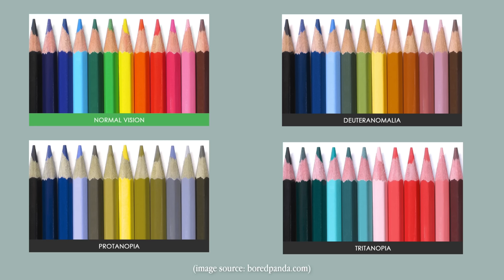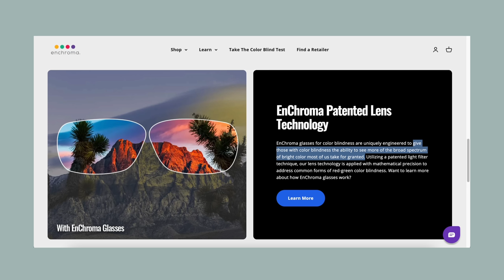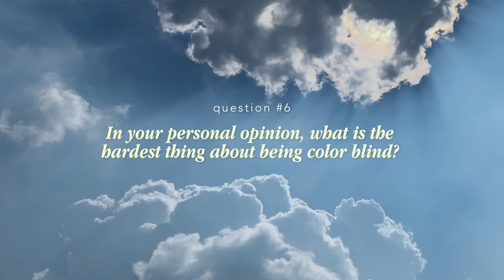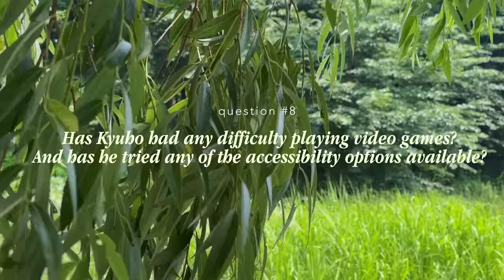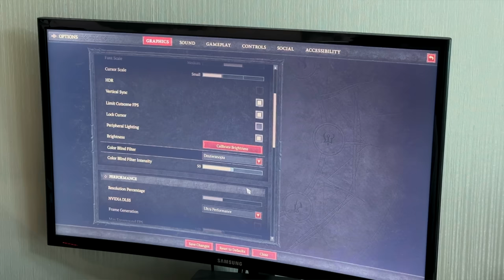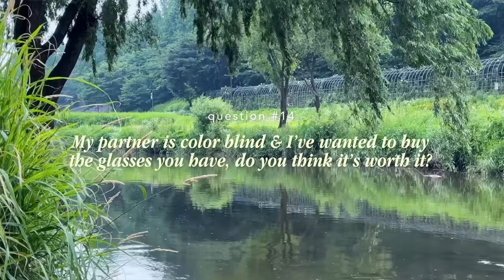What's it like being Color Blind? 👁️👁️ Job limitations, struggles, special glasses? Q&A 🕶️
* Find out what TYPE of colorblindness you have (Kyuho is a 'strong deutan')

1. Is it specific colors you can’t see or is it all colors? 00:50:04
2. How did you learn that you were color blind? 2:05
3. Do you have family members who are also colorblind? 3:44
4. Does Kyuho have a favorite color? Has it changed since getting the glasses? 4:20
5. Is food a different experience being able to see the color? 5:52
6. In your personal opinion what is the hardest thing about being color blind? 7:06
7. Is there anything you really wanted to do (activities, jobs) that your color blindness prevented you from doing? 8:52
8. Has Kyuho had any difficulty playing video games? & has he tried any of the accessibility options available? 11:07
9. How did Kyuho deal with his colorblindness during his military service? 12:25
10. How are you when driving & traffic lights? 13:11
11. What was the biggest surprise like color of something you thought was different? 13:41
12. Did you see/perceive Sarah any differently after using the glasses? 14:38
13. So far since getting the colorblind sunglasses, what are some of the most beautiful sights you’ve seen? 15:50
14. My partner is color blind & I’ve wanted to buy get the glasses you think it’s worth it? 16:42

♫ MUSIC

What's it really like being Color Blind? Q&A  Job limitations, struggles, colorblind glasses?